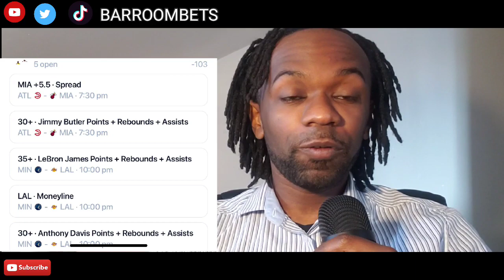NBA BEST BETS, PARLAYS and PLAYER PROPS for April 11th!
00:00 Introduction
00:30 Our Play of the Day!
00:59 Outlook